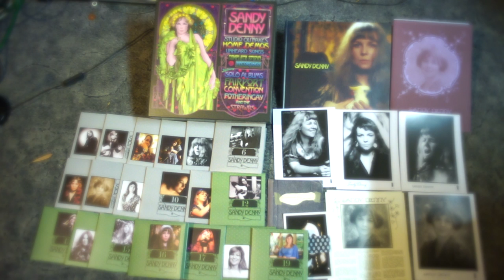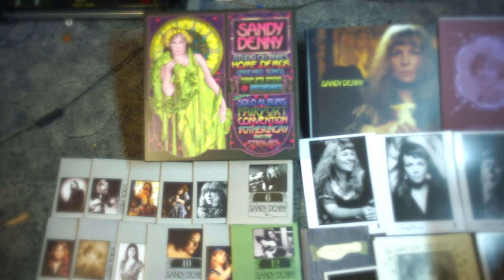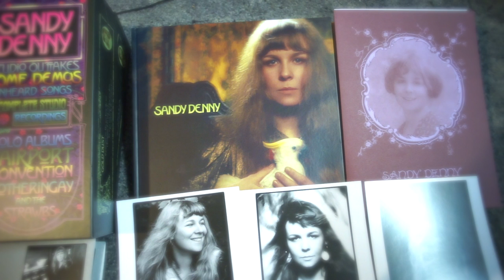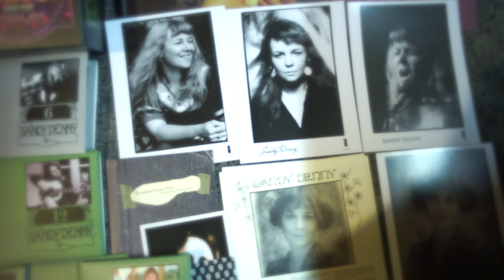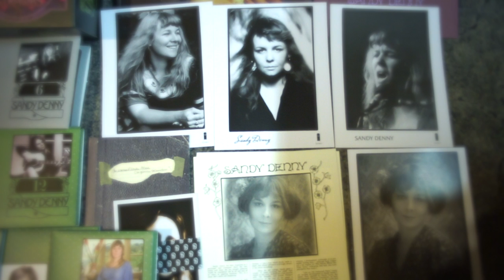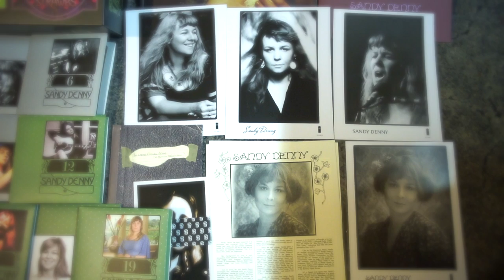Acoustic Research MST+QSC 1700: Sandy Denny No.1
This video is about SD1